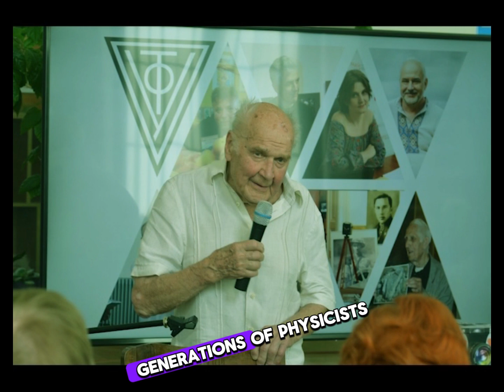A Tribute to Ihor Yukhnovskyi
Join us in this heartfelt tribute video as we commemorate the life and achievements of Ihor Yukhnovskyi, a renowned Ukrainian theoretical physicist and politician. From his humble beginnings in Kniahynyne village to his groundbreaking contributions to physics and his pivotal role in shaping Ukrainian independence, Yukhnovskyi's journey is a testament to dedication and patriotism. Through archival footage and insightful commentary, we delve into his remarkable legacy, celebrating his unwavering commitment to science, democracy, and national revival. As we bid farewell to this visionary leader, we invite you to join us in honoring his memory and reflecting on his profound impact on Ukrainian history. Don't miss this opportunity to pay tribute to a true hero.

whodiedtoday in 2024, we pay tribute to the famous individuals from the entertainment world. These celebrities who died recently have left an enduring legacy. These notable deaths in 2023 have left a void, but their impact lives on. Let us remember and honor the actors and celebrities who left us this year.